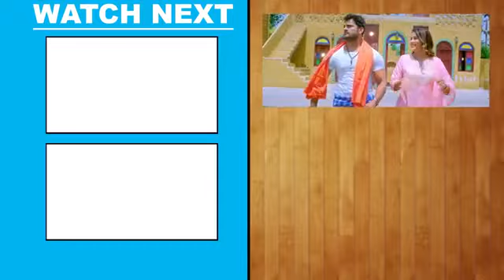Jal pahila somari ke dharam khesari Lal Yadav ka superhit Bhojpuri bolbam song new 2022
Hamar tarasata a jija man khesari Lal Yadav ka superhit Bhojpuri bol bam song new 2022

 Karati savan me bhola darsan khesari khesari Lal Yadav ke Bhojpuri bol bam song new 2022

 Leli parmisan mai chachi se khesari Lal Yadav ke Bhojpuri bol bam song new 2022

 Leke chali apachi se khesari Lal Yadav ke Bhojpuri bol bam song HD video new 2022

Kahiye se ba lagal ji khesari Lal Yadav ke Bhojpuri bol bam song new 2022

Bhola khatir man bate pagal ji khesari Lal Yadav ka superhit Bhojpuri song new

Dharam jal ham lotaki ke khesari Lal Yadav ka superhit Bhojpuri bol bam song new 2022

Dil jani todi aapana chhotaki ke superhit khesari Lal Yadav ka superhit Bhojpuri song new 2022

Dher din pa aail bani rachi se Tari Lal Yadav ke superhit Bhojpuri bol bam song new 2022

Yadav mukesh har beri ho khesari Lal Yadav ka Bhojpuri song new 2022 bol bam song

Rakh dela sonu asahi gheri ho khesari Lal Yadav ka superhit Bhojpuri song new 2022

हमर तारासता ए जीजा मन खेसारी लाल यादव का सुपरहिट भोजपुरी बोल बम गीत नया 2022

  कराती सावन में भोला दर्शन खेसारी लाल यादव के भोजपुरी बोल बम गीत नया 2022

  लेली परमीसन मैं चाची से खेसारी लाल यादव के भोजपुरी बोल बम गीत नया 2022

 जल पहली सोमारी के धर्म खेसारी लाल यादव का सुपरहिट भोजपुरी बोलबम गीत नया 2022

  लेके चली अपाचे से खेसारी लाल यादव के भोजपुरी बोल बम गीत एचडी वीडियो नया 2022

 कहिये से बा लागल जी खेसारी लाल यादव के भोजपुरी बोल बम गीत नया 2022

 भोला खतीर मन बटे पागल जी खेसारी लाल यादव का सुपरहिट भोजपुरी गाना नया

 धर्म जल हम लोटाकी के खेसारी लाल यादव का सुपरहिट भोजपुरी बोल बम गाना नया 2022

 दिल जानी तोड़ी आपना छोटी के सुपरहिट खेसारी लाल यादव का सुपरहिट भोजपुरी गाना नया 2022

 धेर दिन पा आई बनी रची से तारी लाल यादव के सुपरहिट भोजपुरी बोल बम गीत नया 2022

 यादव मुकेश हर बेरी हो खेसारी लाल यादव का भोजपुरी गीत नया 2022 बोल बम गीत

 रख देला सोनू सही घेरी हो खेसारी लाल यादव का सुपरहिट भोजपुरी गाना नया 2022

          🚫 IMPORTANT NOTICE 🚫

                   👉  Disclamer. 👈

कृप्या ध्यान दे यह चैनल सिर्फ मनोरंजन के लिए बनायी गई है न की किसी को ठेस पहुंचाने के इस चैनल पर अगर किसी वीडियो से आपत्ति है तो कॉपीराइट स्ट्रराईक मारने से पहले एक बार कॉल जरूर करे 24 घंटे के अंदर आपका विडियो डिलीट कर दिया जाएगा धन्यवाद👉नोट फेक स्ट्राइक मारने वाले पर कार्रवाई की जाएगी // जियो और जीने दो //

              🚫 IMPORTANT NOTICE 🚫